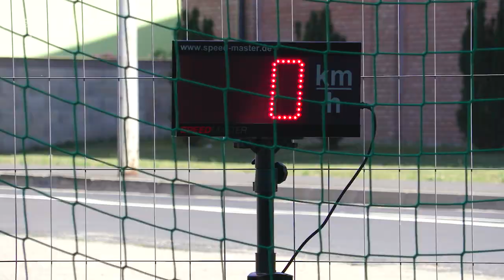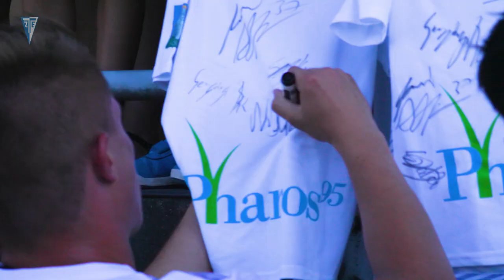ZETE Fieszta - 2023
Ilyen volt a Zete Fieszta 2023-ban!